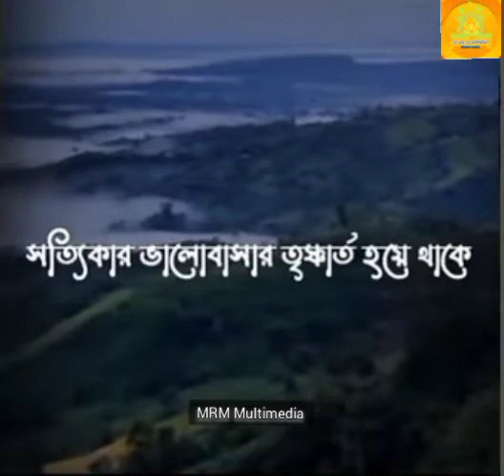আল্লাহ ব্যতীত কেউ আপনাকে সত্যিকারের ভালোবাসে না 🙂🙂